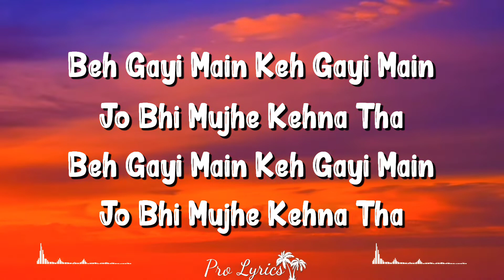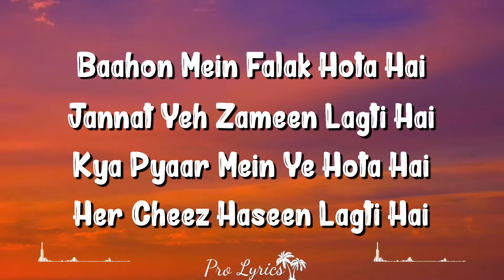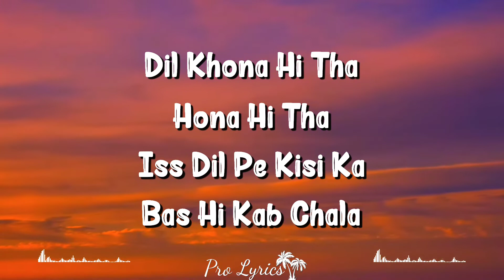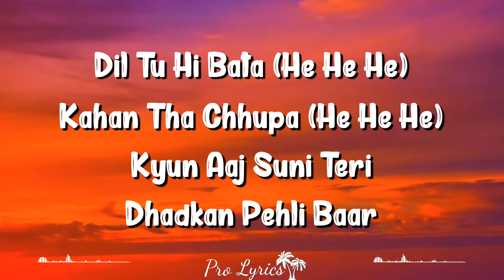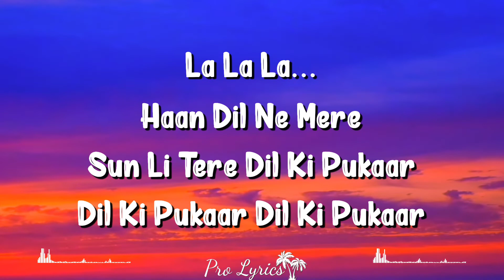Dil Tu Hi Bata (Lyrics) | Krrish 3 | Alisha Chinai, Zubeen Garg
Dil Tu Hi Bata Is A Hindi Song From The 2013 Movie Krrish 3. Dil Tu Hi Bata Singers Are Alisha Chinai, Zubeen Garg. Dil Tu Hi Bata Composer Is Rajesh Roshan And Dil Tu Hi Bata Lyricist Or Song Writer Is Sameer Anjaan. Dil Tu Hi Bata Music Director Is Rajesh Roshan. Dil Tu Hi Bata Features Hrithik Roshan, Priyanka Chopra, Vivek Oberoi, Kangna Ranaut, Arif Zakaria, Shaurya Chauhan, Archana Puran Singh, Rekha, Vrajesh Hirjee, Rakhi Sawant. Dil Tu Hi Bata Director Is And The Producer Is . The Audio Of Dil Tu Hi Bata Song Was Released On 4th November, 2013 By T-series. Dil Tu Hi Bata Youtube Video Song Can Be Watched Above.

Song Credits
Movie/album: Krrish 3
Singers: Alisha Chinai, Zubeen Garg
Song Lyricists: Sameer Anjaan
Music Composer: Rajesh Roshan
Music Director: Rajesh Roshan
Music Label: T-series
Starring: Hrithik Roshan, Priyanka Chopra, Vivek Oberoi, Kangna Ranaut, Arif Zakaria, Shaurya Chauhan, Archana Puran Singh, Rekha, Vrajesh Hirjee, Rakhi Sawant

Lyrics
Dil Tu Hi Bata
Kahan Tha Chhupa
Kyun Aaj Suni Teri
Dhadkan Pehli Baar

Kahan Tha Chhupa
Dhadkan Pehli Baar

Haan Dil Ne Mere
Sun Li Tere Dil Ki Pukaar
Dil Ki Pukaar

Kahan Tha Chhupa
Dhadkan Pehli Baar

Dil Ki Pukaar

Duniya Jhoothi Lagti Hai

Sapna Sachcha Lagta Hai
Chhup Ke Teri Baahon Mein
Sab Kuch Achcha Lagta Hai

Yeh Aisi Hawa
Aisi Laher
Jis Mein Saare Beh
Jaate Hain Yahaan

Beh Gayi Main Keh Gayi Main
Jo Bhi Mujhe Kehna Tha

Dil Ki Pukaar Dil Ki Pukaar

Baahon Mein Falak Hota Hai

Jannat Yeh Zameen Lagti Hai
Kya Pyaar Mein Ye Hota Hai
Her Cheez Haseen Lagti Hai

Dil Khona Hi Tha Hona Hi Tha
Iss Dil Pe Kisi Ka Bas Hi Kab Chala

Chali Main Chali
Haan Pyaar Ki Kali
Leke Wafa Ki Sadaaye

Chali Main Chali
Dil Ki Pukaar
Dil Ki Pukaar

Kahan Tha Chhupa
Dhadkan Pehli Baar